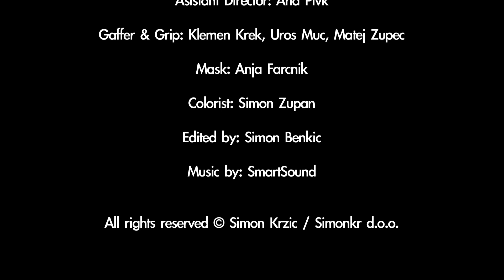REEL: BUSINESS MEETINGS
Doing business showreel from Simon Krzic (SimonKr). To see more clips from this collection Shot with Phantom HD Gold, Weisscam HS-2 MK II, Sony F3 and Arri, Dedolight and Kino Flo lightning system.